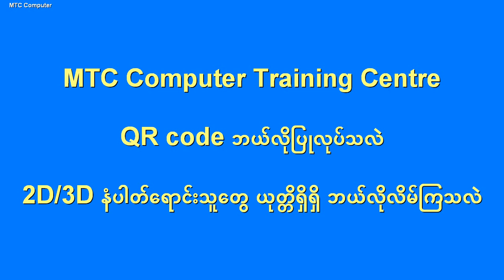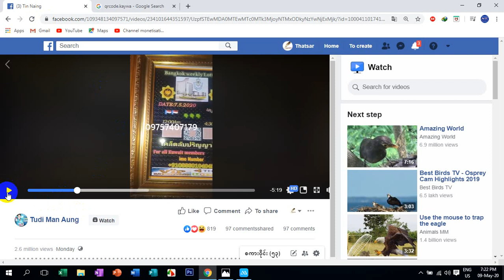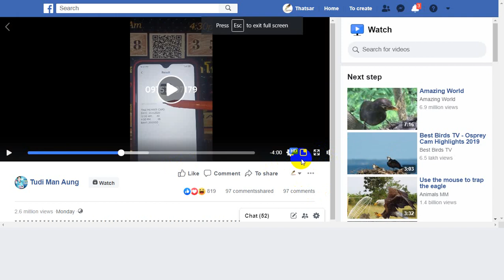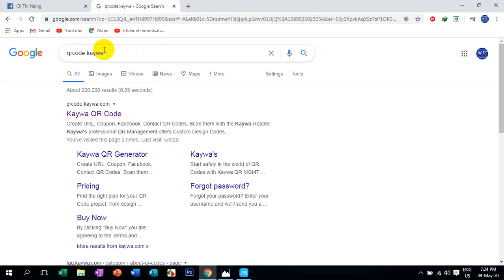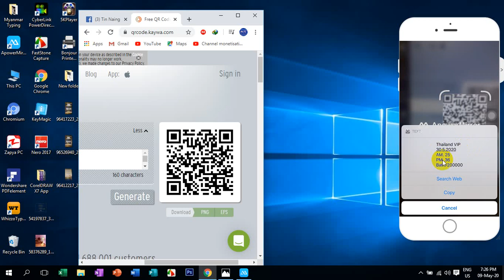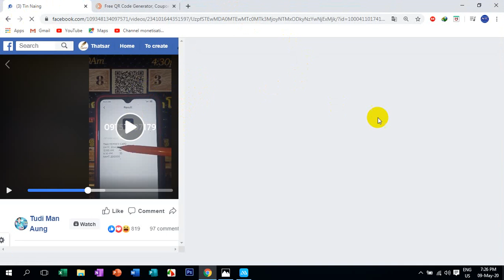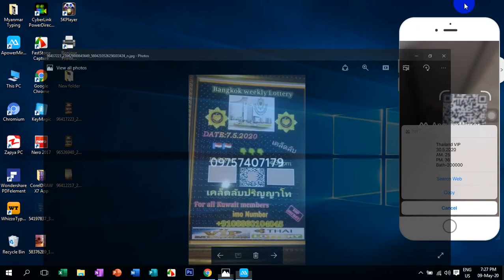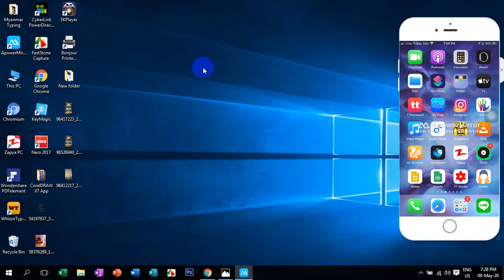QR code ဘယ်လိုပြုလုပ်သလဲ? 2D/3D နံပါတ်ရောင်းသူတွေ ယုတ္တိရှိရှိ ဘယ်လိုလိမ်ကြသလဲ?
အားလုံးကို ကျေးဇူး အထူးတင်ပါတယ်။